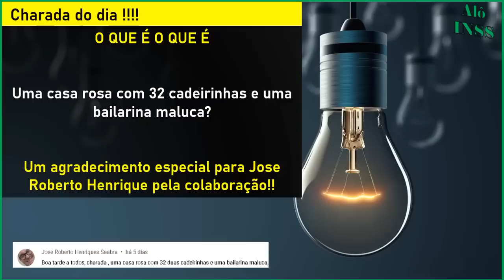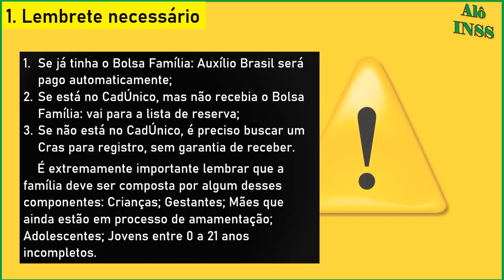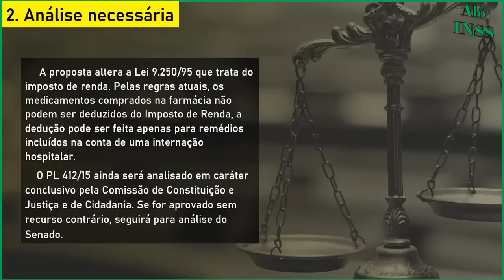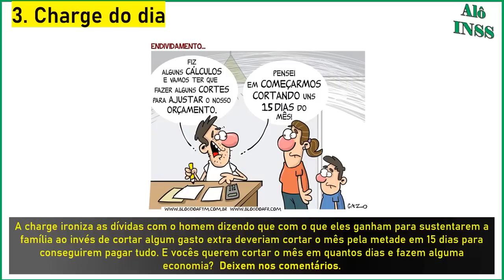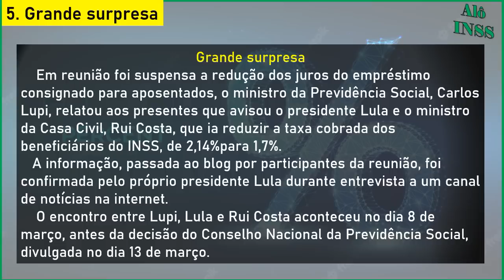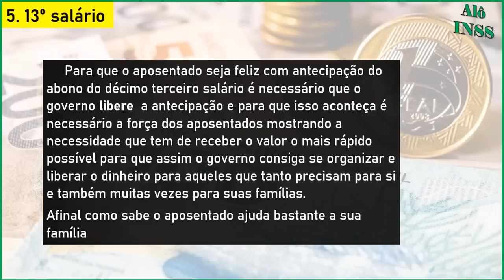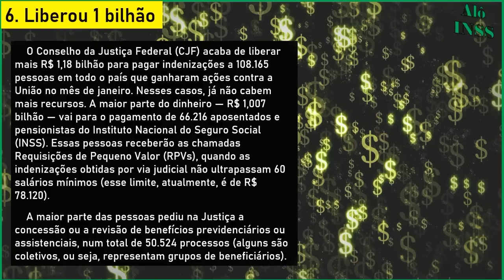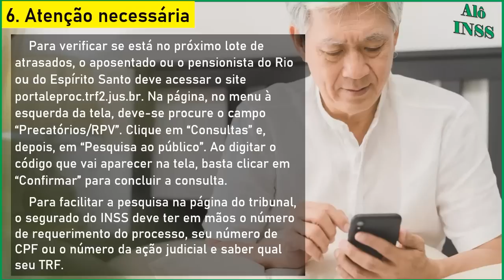✔ PODE COMEMORAR! 13º SALÁRIO APOSENTADOS + LULA APROVOU